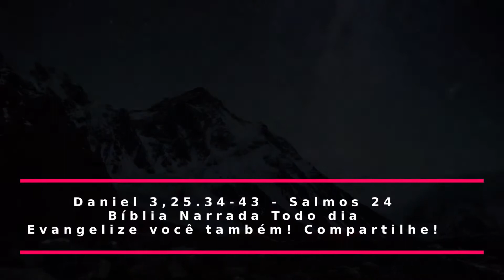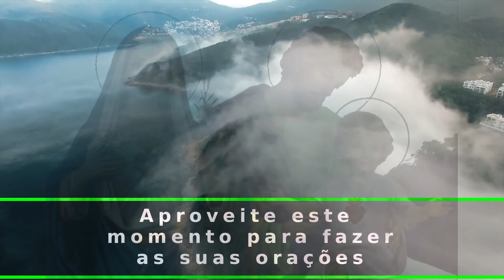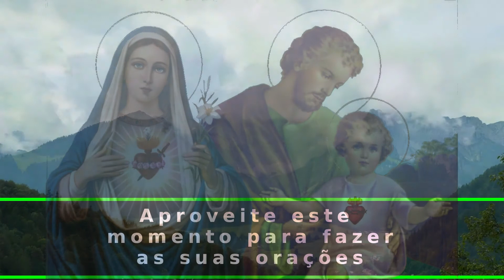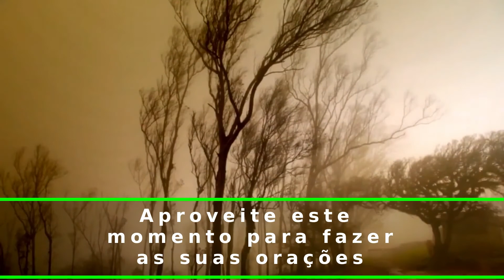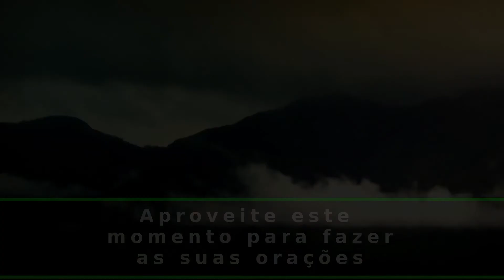Daniel 3,25.34-43 - Salmos 24 - Recordai, Senhor, a vossa compaixão!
Leitura da Profecia de Daniel 3,25.34-43 - Salmos 24

(Dn 3,25.34-43)

Naqueles dias, 25Azarias parou e, de pé, começou a rezar; abrindo a boca no meio do fogo, disse: 34“Oh! não nos desampares nunca, nós te pedimos, por teu nome, não desfaças tua aliança 35nem retires de nós tua benevolência, por Abraão, teu amigo, por Isaac, teu servo, e por Israel, teu Santo, 36aos quais prometeste multiplicar a descendência como estrelas do céu e como areia que está na beira do mar.

37Senhor, estamos hoje reduzidos ao menor de todos os povos, somos hoje o mais humilde em toda a terra, por causa de nossos pecados; 38neste tempo estamos sem chefes, sem profetas, sem guia, não há holocausto nem sacrifício, não há oblação nem incenso, não há um lugar para oferecermos em tua presença as primícias, e encontrarmos benevolência; 39mas, de alma contrita e em espírito de humildade, sejamos acolhidos, e como nos holocaustos de carneiros e touros 40e como nos sacrifícios de milhares de cordeiros gordos, assim se efetue hoje nosso sacrifício em tua presença, e tu faças com que te sigamos até o fim; não se sentirá frustrado quem põe em ti sua confiança.

Salmo Responsorial (Salmos 24)

— Recordai, Senhor, a vossa compaixão!

— Mostrai-me, ó Senhor, vossos caminhos, e fazei-me conhecer a vossa estrada! Vossa verdade me oriente e me conduza, porque sois o Deus da minha salvação.

— Recordai, Senhor meu Deus, vossa ternura e a vossa compaixão que são eternas! De mim lembrai-vos, porque sois misericórdia e sois bondade sem limites, ó Senhor!

— O Senhor é piedade e retidão, e reconduz ao bom caminho os pecadores. Ele dirige os humildes na justiça, e aos pobres ele ensina o seu caminho.

(*) comentário retirado da "Igreja em Oração" marco/2020 (ano V - N 63) - Edições CNBB

Fundo - Kyrie Eleison - Canto Gregoriano
Gregorian Chant
Chuva - Sons relaxantes - Pássaros